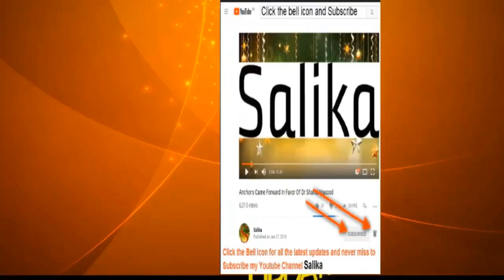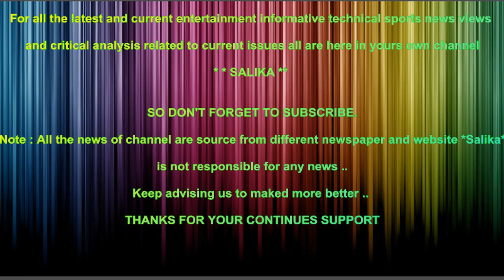ZAINAB K WALID NA APNI AKNKHO K SAMNY KYA DAKHA JANYE TAHALKA KHEZ KHABAR